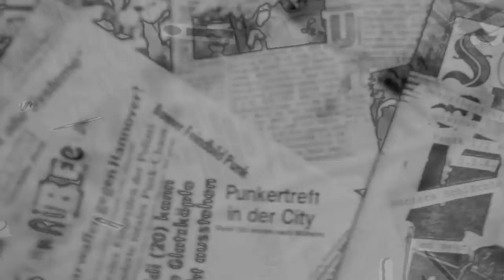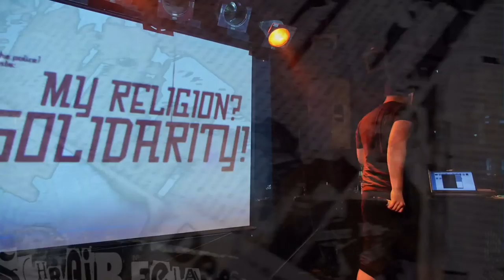Torkel T, Marap, Chiliscote, Camel Zoum & Gipsy Mafia bei "My Religon? Solidarity!"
Im Gängeviertel wurde zu einem Aktionstag geladen. Vorträge und Lesung zum Thema Religiöse Hilfsorganisationen, und wie man mit ihnen um zu gehen hat. Zum Abschlus wurde ein bombastisches Hip Hop Event gefeiert mit über 10 veschiedenen Acts aus de verschiedensten Kulturkreisen.
leider bin ich ziemlich übermüdet und viel zu spät bei der Fabrik eingetroffen, Und habe den Abend auch noch in der Druckerrei gefilmt. Daher habe ich recht wenig gefilmt (und war auch ansonsten etwas neben der Spur, binn auch nicht bis zum schluß geblieben, sorry für die Artists, aber ich war einfach zu platt) . Dieses Video kann leider nur einen kleinen Einblick in dieses rauschende Fest geben, ich hoffe, es gefällt euch trotzdem.

0:07  Camel Zoum

2:40  Gipsy Mafia

5:16  Chiliscote

7:27  Marap

9:46  Torkel T

Hat's euch gefallen? über ein liken oder abonieren auf You Tube, oder ein teilen und liken auf Facebook freue ich mich!